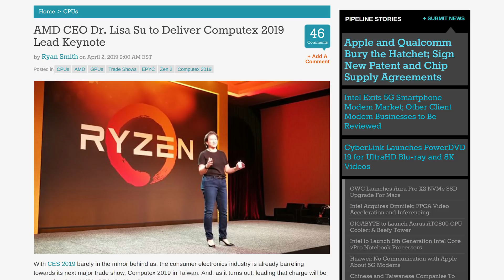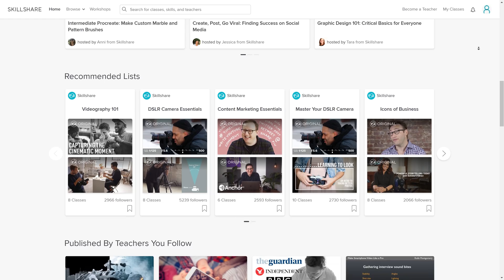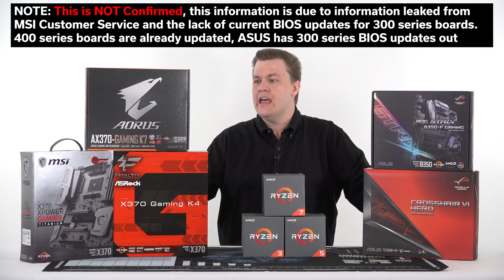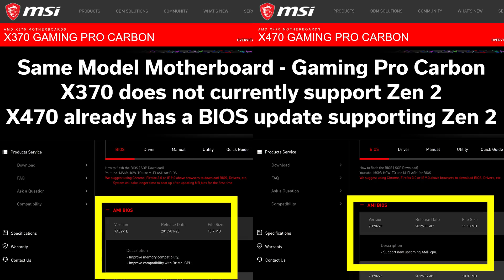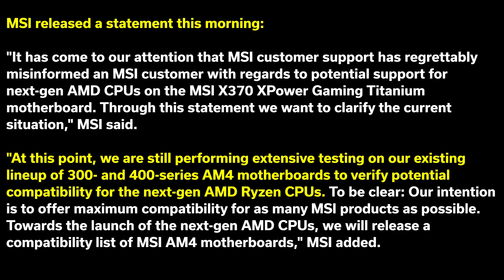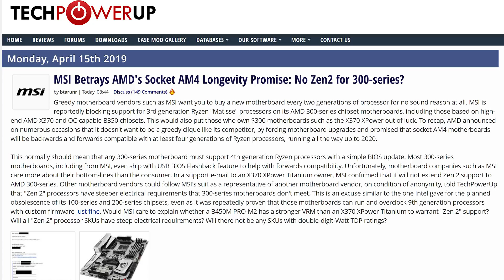Promise Broken? - Ryzen 3rd Gen (Zen 2) Unsupported on 300 Series Motherboards?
--- Offer open to the first 500 people who sign up via my link ---

Folks, I really hope this ends up not being true...  as of the date of publication, there are no BIOS updates that I can find for Zen 2 for any 300 series motherboard from MSI, ASRock, or Gigabyte.

HOWEVER: All is not lost!  We're still 6 weeks from the expected launch in June of Ryzen 3rd Gen (Zen 2) and this should be enough time for these companies to issue BIOS updates, if they wish to.

When Zen 2 launches, be assured I will cover this again and report on who issued BIOS updates and who did not.  Credit to ASUS for having the updates out already, I hope to be able to report all 4 companies have them out on launch day.